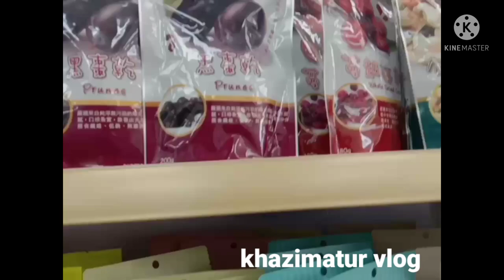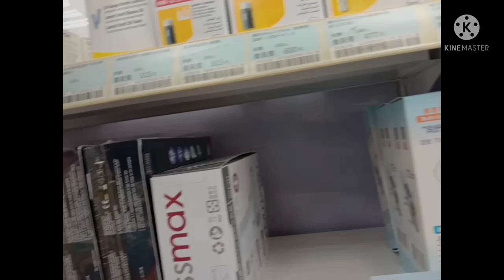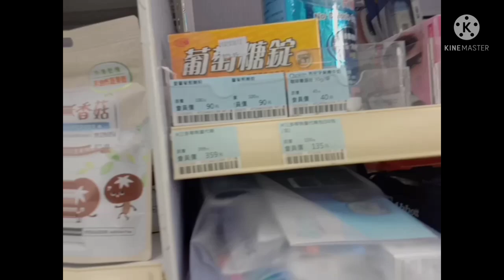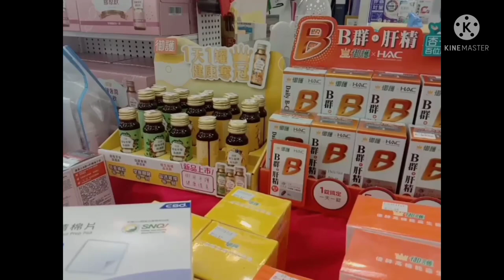pergi apotek beli alat suntik gula darah || beli kue di toko indo vlog TKW Taiwan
Assalamualaikum teman teman kali ini ku mau pergi  apotek beli alat suntik gula darah buat kakek  dan beli kue di toko indo
Taiwan ..ikuti perjalanan ku ya jangan lupa tonton video lainya terima kasih